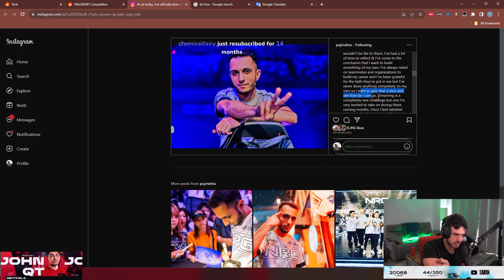Tarik Reacts To FNS Being Released From NRG